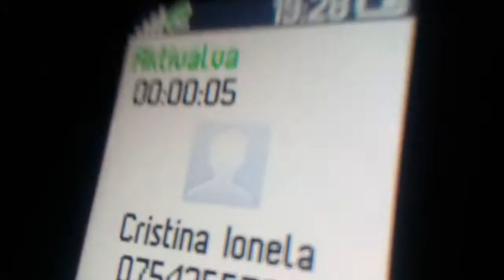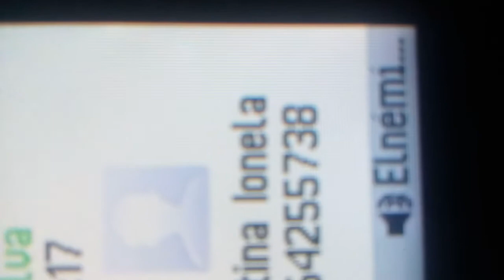Cristina stoina ionela la telefon 2019 11 15 18 25 03